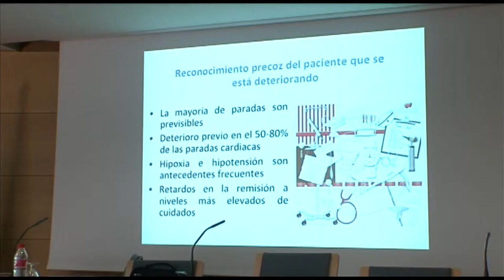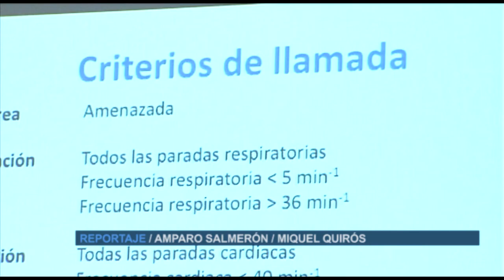Recicla't-La Plana | Cecova TV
Recicla't es el título de los cursos que ofrecen diferentes profesionales del hospital de La Plana de Vila-real a sus propios compañeros. El objetivo no es otro que refrescar conocimientos sobre diferentes materias. En este caso hemos asistido a una clase sobre soporte vital básico.